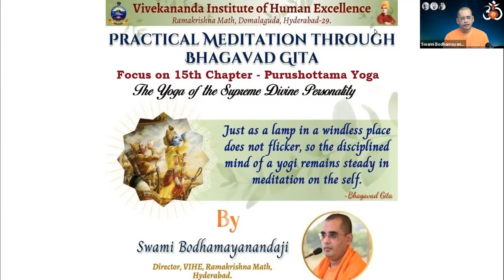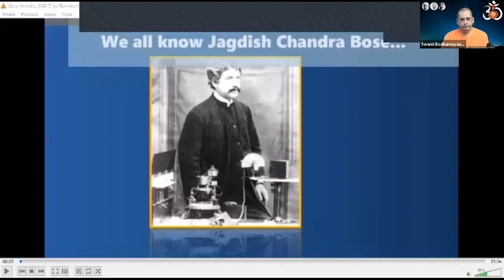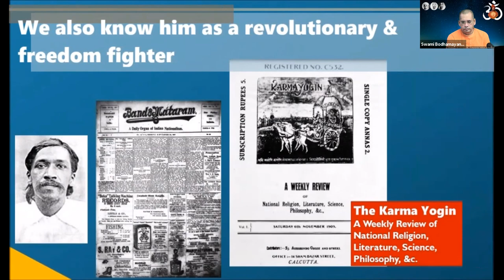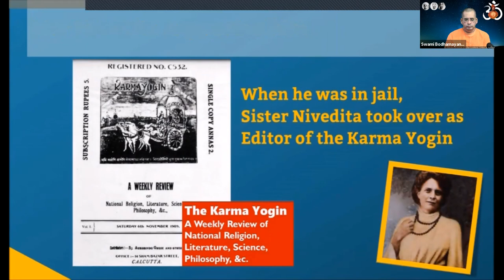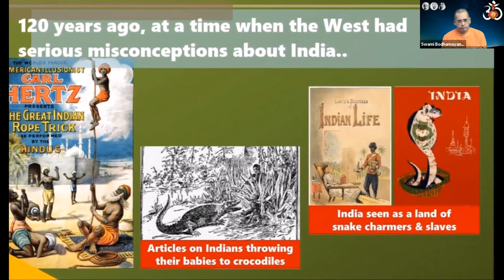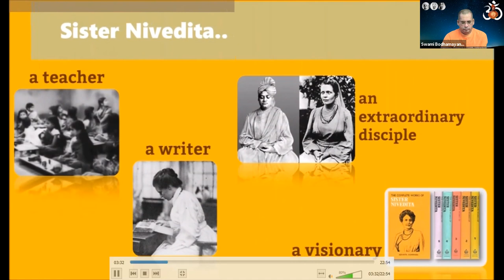Practical Meditation & Purushottama yoga of Bhagavad Gita-4 by Swami Bodhamayananda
"I am the Vaishvanara/fire of digestion, residing in the bodies of all living beings and digest the four kinds of food. The supreme beingis seated in everyone's heart.  Knowledge, remembrance and forgetfulness all come from me." The seeker of truth should contemplate and dive deep into the truth of the matter and evolve in spiritual life.  Please listen fully, practice and share with others.